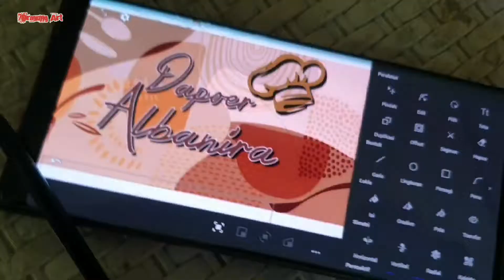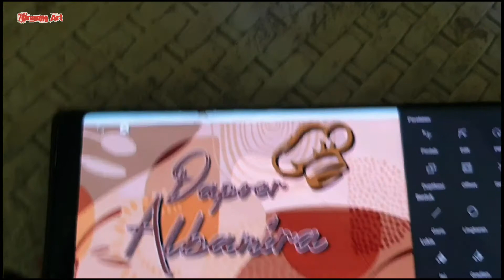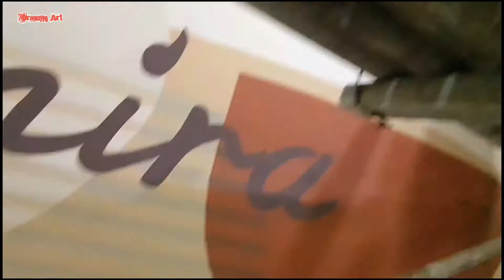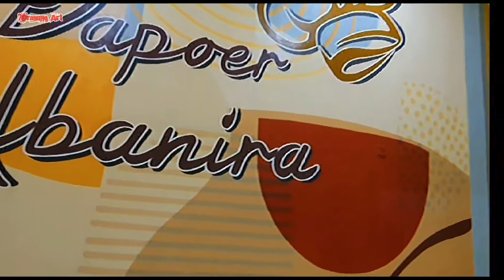Belajar Mural Modern Art ‼️ Abstrak ilustrasi Dapoer Albanira ❗Ciherang - Bogor ‼️ Ala² Santorini